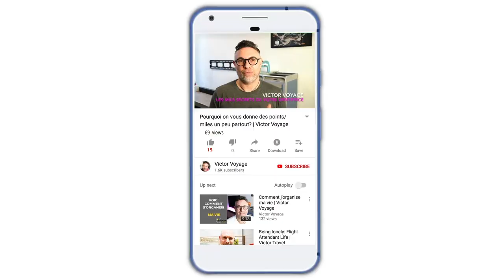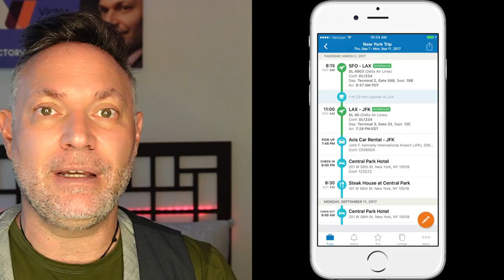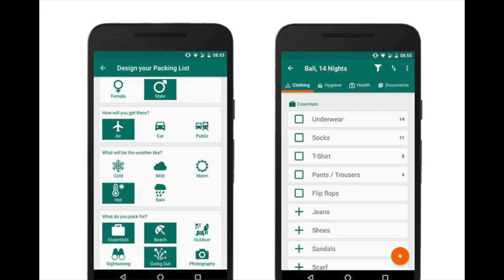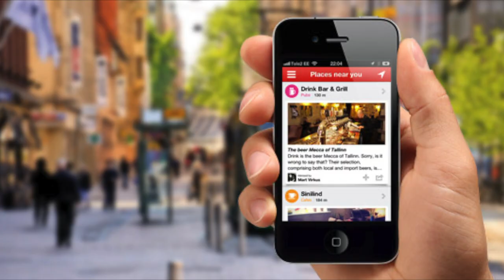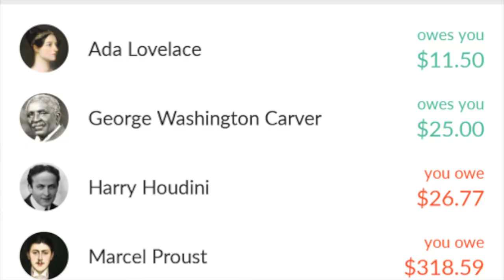APPLIS A AVOIR POUR VOYAGER | Victor Voyage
Vous allez surement avoir votre telephone mobile avec vous en voyage. En plus des Instagram et TicToc, il y a des applis très utiles quand on est en voyage. Je vous en partage 5 ici
- Wise (vous n'avez pas de frais pour le 1er transfer jusqu'une valeur de 50 Lives sterlings)

Bon voyage!

Time code:
0:00 Intro
1:19 Les e-sims
2:22 Planifier avec Tripit
4:38 Votre argent avec Wise
6:40 Faire sa valise avec Packpoint
7:46 Eviter les attrape touristes avec  "Like a Local"
8:29 Faire ses comptes avec Splitwise